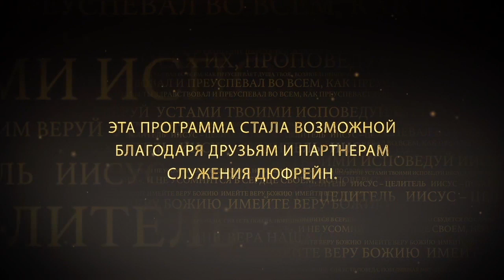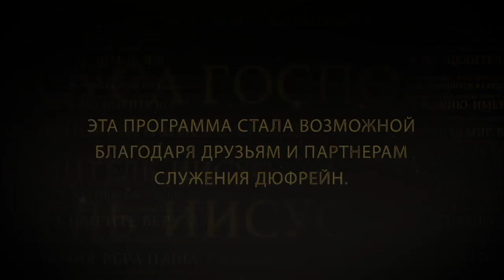СЕМЬ КОМПАНЬОНОВ ВЕРЫ. №1 «Иисус — Целитель» (61)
1-е Фессалоникийцам 3:10: «Ночь и день всеусердно молясь о том, чтобы видеть лицо вашей и дополнить, чего недоставало вере вашей?».

Если ваша вера будет полноценнее, ваша жизнь будет полноценнее, потому что, затрагивая тему веры, мы затрагиваем абсолютно каждую сферу жизни. Служителям нужно знать, что учение о вере не загонит вас в одну тему. Оно объемлет абсолютно каждую сферу жизни, потому что учение о вере во всей ее полноте не ограничено одним направлением. На веру влияет множество вещей. Слово перечисляет факторы, влияющие на нашу веру.

На этом служении Нэнси Дюфрейн говорит о том, что у веры есть компаньоны. Вера – необособленная сила. Она связана с другими силами. И нам необходимо знать, с чем она связана, чтобы наша вера была сбалансированной, правильной. Чтобы мы правильно мыслили, правильно верили, правильно поступали. Поэтому когда служитель видит ваше лицо, он может распознать, чего не достает вашей вере.